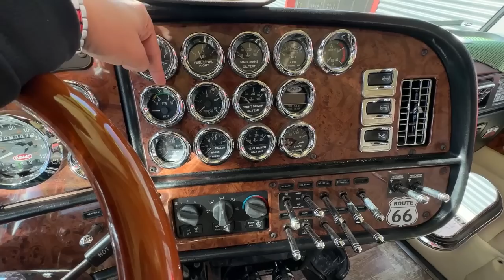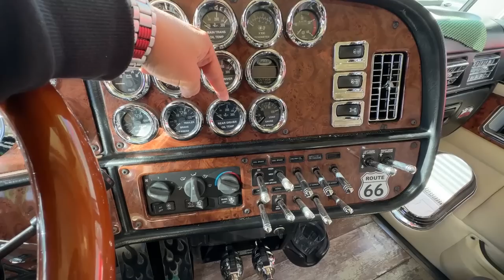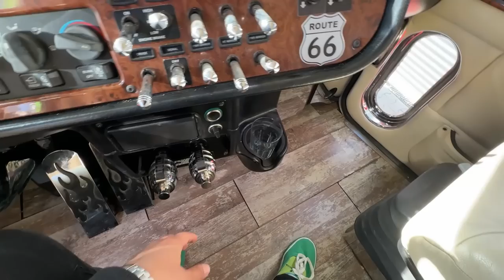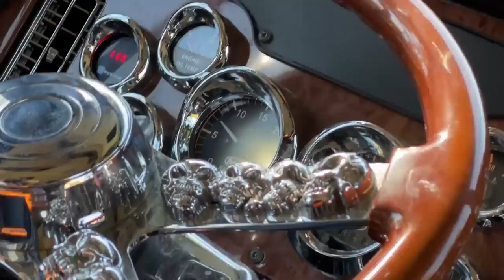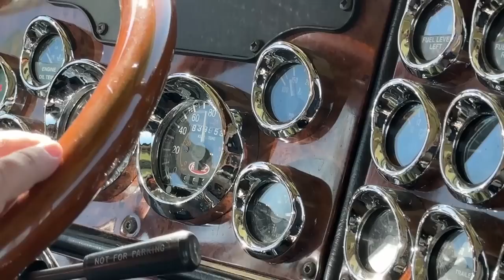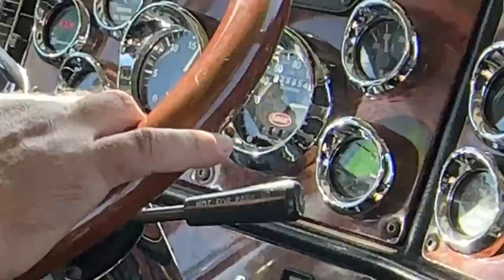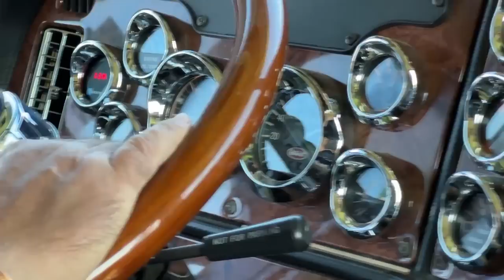Ce MOTOR și ce DOTĂRI are cel mai mare CAMION american? PRINDE 160 KMH și are 8.000.000 km la bord!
🏆pieseautoMoreni
LOCATIE : Moreni, Dambovita (trimitem si prin curier in toata tara)